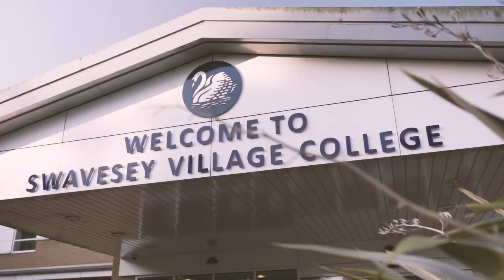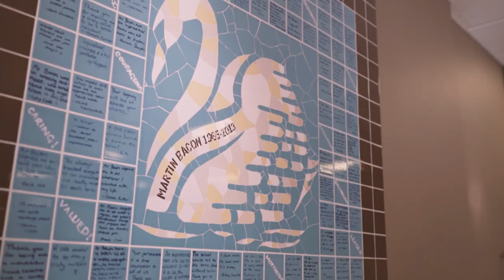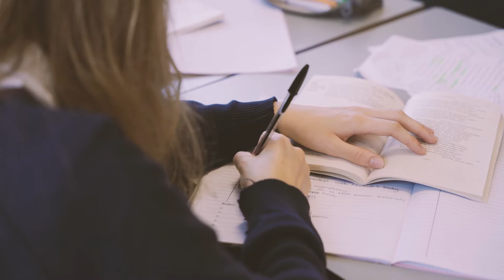Swavesey Village College Curriculum Video 2020